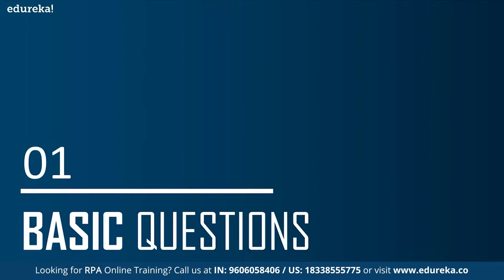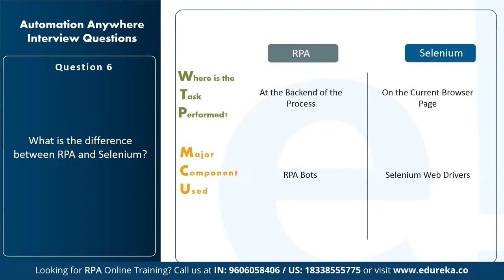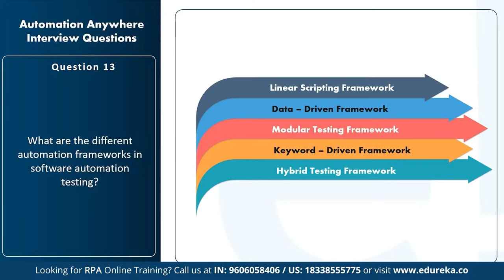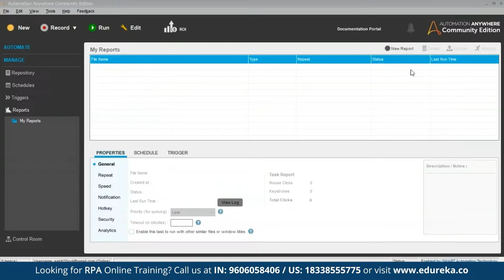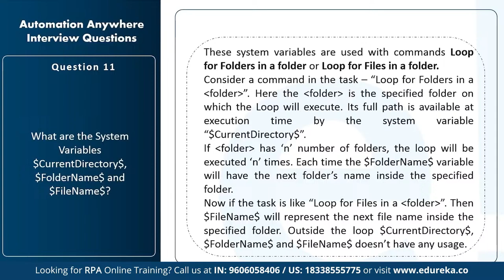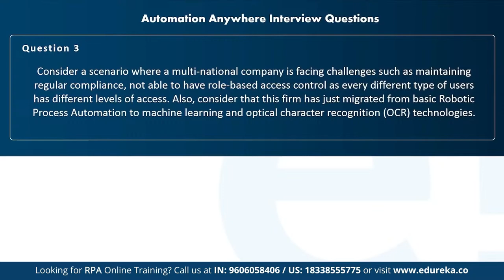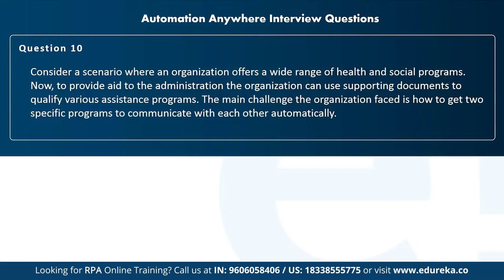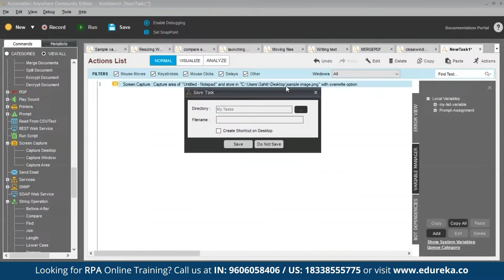Top 50 Automation Anywhere Interview Questions | Robotic Process Automation | Edureka Rewind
This Edureka Video will take you through the Top 50 Automation Anywhere Interview Questions starting from Basic to advanced Interview Questions